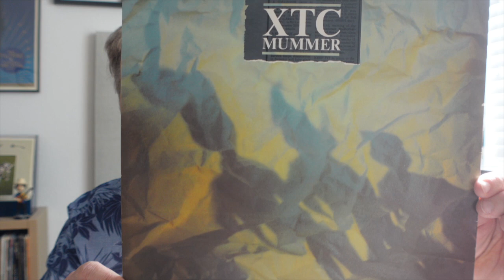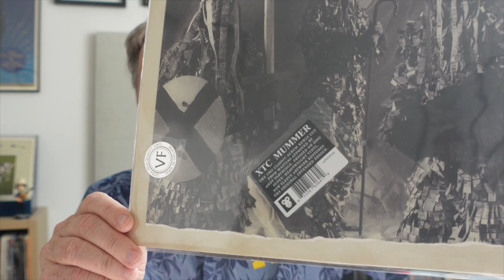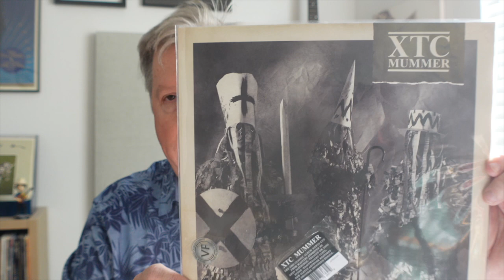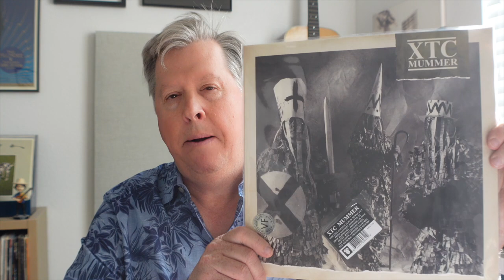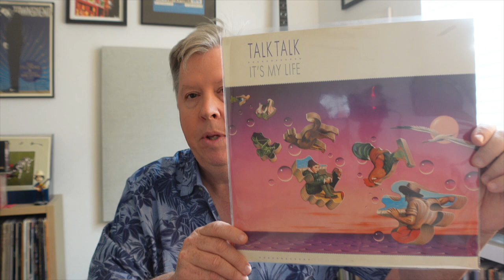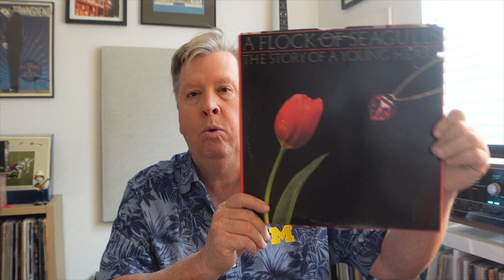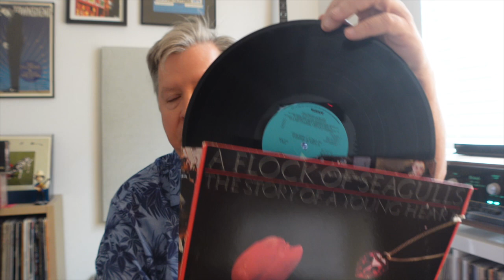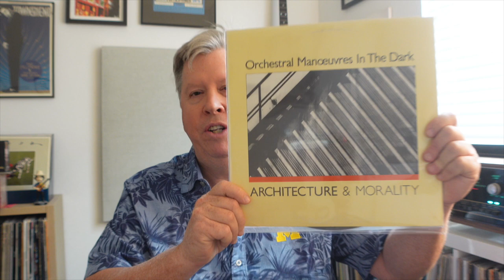Men + Machines (1981-84) Featuring XTC, Peter Gabriel, Talk Talk, A Flock of Seagulls & OMD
True artistic statements one and all - featuring the individualistic, "non-commercial" leanings of artists like Peter Gabriel and XTC is today's focus. With an emphasis on the inclusion of man-made devices & electronics to help shape the sounds of the day.

===Video Chapters===
00:00 Intro
03:21 Dave Gregory composing at home
05:58 Reassessing Mummer
14:05 Gabriel's Security
18:04 It's My Life & Mark Hollis
19:00 AFOS
21:48 Architecture & Morality